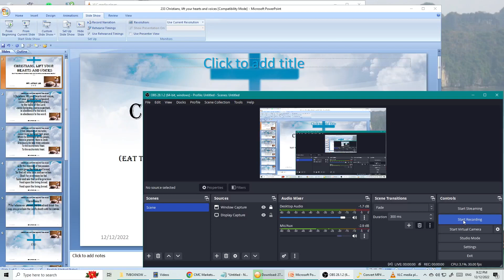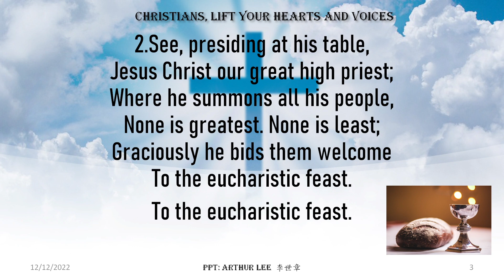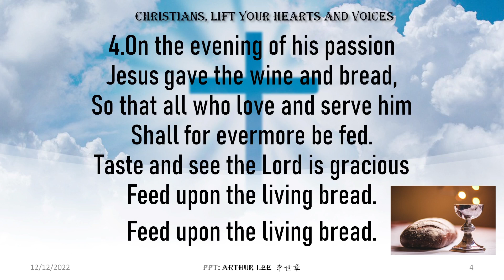233 Christians, lift your hearts and voices (Eat this bread and drink this cup)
Christians, lift your hearts and voices (Eat this bread and drink this cup):
Christians, lift your hearts and voices,let your praises be outpoured;come with joy and exultationto the table of the Lord;come believing, come expectant,in obedience to his word.

1 Corinthians 11
26 For whenever you eat this bread and drink this cup, you proclaim the Lord’s death until he comes.